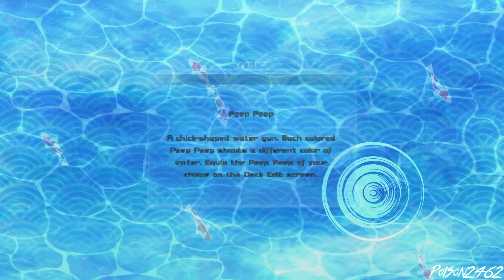Time rushing by (Senran Kagura Peach Beach Splash part 12)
I don't know whether I like time flying by or not but it's really apparent.